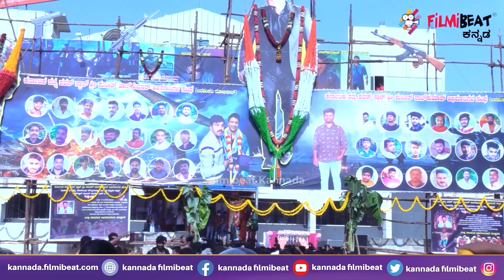James | ನಿನ್ನೆ ಹೇಳಿ ಇವತ್ತು ಹೇಳಿಲ್ಲ ಎಂದ ಜೇಮ್ಸ್ ನಿರ್ಮಾಪಕ | Kishor Patikonda | Siddaramaiah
James movie producer Kishore Pathikonda talked about his movie forcefully removed from some theaters.

'ಜೇಮ್ಸ್' ಸಿನಿಮಾದ ಪ್ರಚಾರಾರ್ಥ ತೆಲುಗು ನಟ ಶ್ರೀಕಾಂತ್ ಜೊತೆ ರಾಜ್ಯ ಪ್ರವಾಸದಲ್ಲಿರುವ ನಿರ್ಮಾಪಕ ಕಿಶೋರ್ ಪತ್ತಿಕೊಂಡ ನಿನ್ನೆ ಗಂಗಾವತಿಯ ಚಿತ್ರಮಂದಿರವೊಂದಕ್ಕೆ ಭೇಟಿ ನೀಡಿದ್ದರು. ಆ ಸಮಯದಲ್ಲಿ ಮಾಧ್ಯಮಗಳೊಟ್ಟಿಗೆ ಮಾತನಾಡಿದ ಅವರು, ''ನನ್ನ ಮೇಲೆ ನೇರವಾಗಿ ಯಾರೂ ಒತ್ತಡ ಹಾಕಿಲ್ಲ ಆದರೆ ಚಿತ್ರಮಂದಿರಗಳ ಓನರ್‌ಗಳು ಕರೆ ಮಾಡಿ, ನಾವು ಒಂದು ಶೋ ಹಾಕಿಕೊಳ್ತೇವೆ, ಎರಡು ಶೋ ಹಾಕಿಕೊಳ್ತೇವೆ ಎನ್ನುತ್ತಿದ್ದಾರೆ. ಆದರೆ ಆ ಚಿತ್ರಮಂದಿರ ಮಾಲೀಕರಿಗೆ ಯಾರು ಒತ್ತಡ ಹಾಕುತ್ತಿದ್ದಾರೊ ನನಗೆ ಗೊತ್ತಿಲ್ಲ'' ಎಂದು ಮಾಹಿತಿ ನೀಡಿದರು.